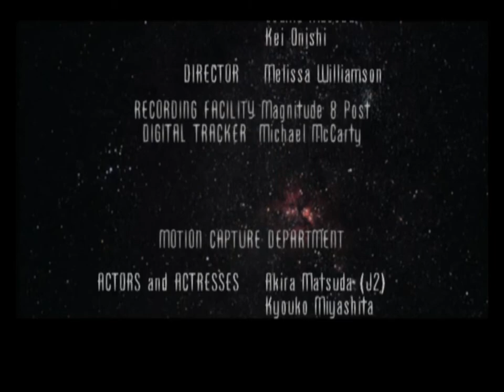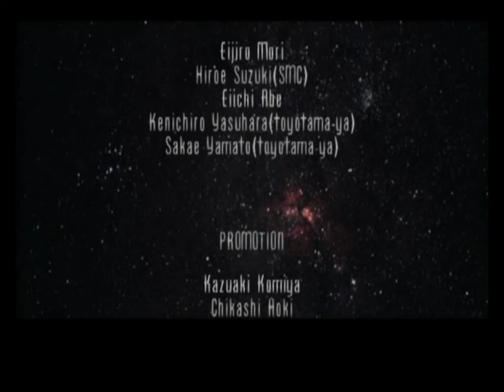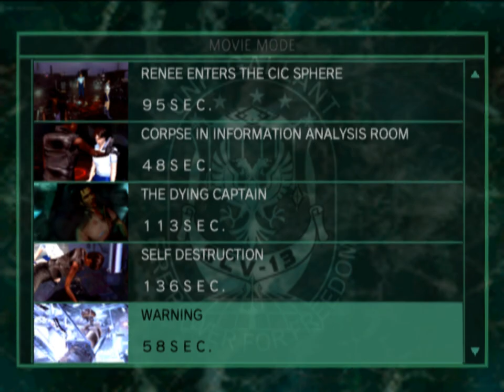Phase Paradox (Ep. 6 – The End)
Welcome to my playthrough of Phase Paradox, a super obscure PlayStation 2 game only released in Japan.

You can learn more about Phase Paradox at… well, there’s not much information out there about it, this is the best I found: